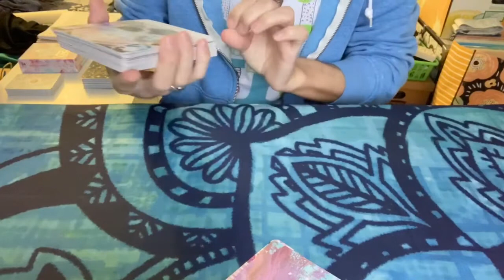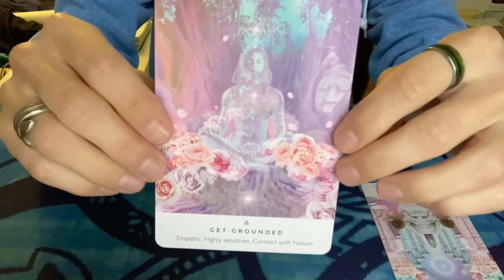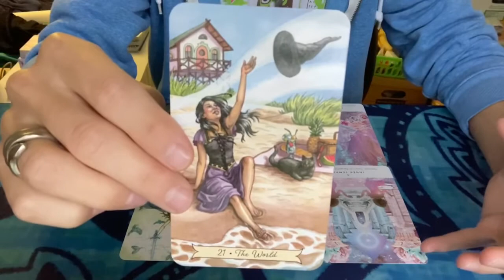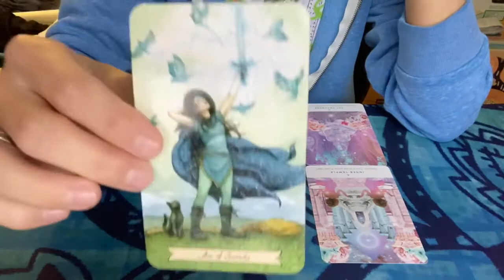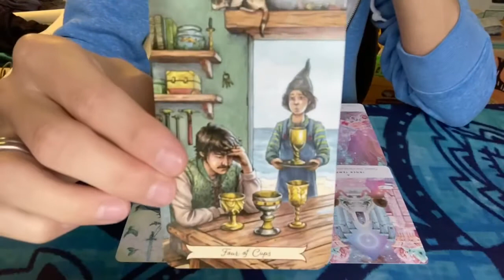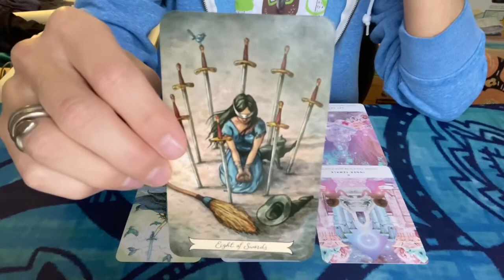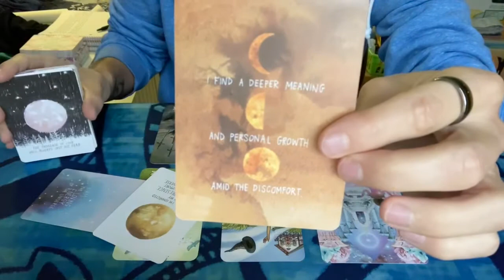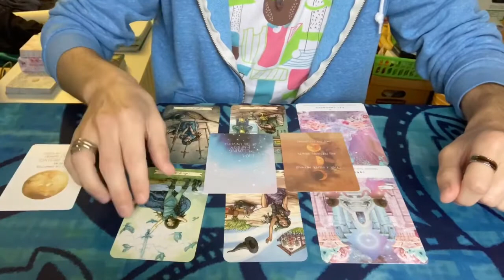Daily Tarot - Sorting Through Emotions (October 26th 2020)